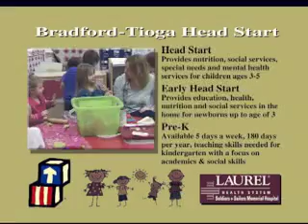Bradford Tioga Head Start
Bradford Tioga Head Start centers, located throughout Bradford and Tioga (PA) Counties, serve 3, 4, and 5 year olds AND FAMILIES at 10 sites totaling 340 slots. Pre-K has an additional 34 slots at two sites. Our home-based program serves 75 pregnant mothers AND FAMILIES with children from birth to age 3.

Our centers offer a complex range of services. The most visible component is the classroom. Children attend four half days per week, from September through May. The well-planned program is built around activities to foster each child's progress in all developmental areas.

Nutritious breakfasts, snacks and/or lunches are served daily. Children are transported in program-owned buses. All children receive developmental, dental, vision and medical screenings, with follow-up as needed.

Parent participation is the one aspect of the program which makes Head Start unique and makes it work. Parents cannot be required to participate in order for the children to be enrolled, but that are strongly encouraged to do so. Helping parents to find healthy self-esteem and coping skills is as important as the work with the children. Parents can benefit greatly from the concern and assistance offered to them. Each families' strengths are identified and staff help parents link into available services, such as Food Stamps, job banks and medical programs.

Parents who are in the classrooms see nurturing interactions between staff and children and learn from that. Parents are volunteers, observers, and paid employees. Each classroom has a parent committee which meets regularly. It plans parent and child activities. Training in child development, effective parenting, budgeting and life skills is scheduled. Head Start also focuses on the parent as the child's primary educator. The child spends more time with parents than in any other place. Parents are encouraged to spend time with each child and are given games and skill development activities to do at home.

Our home-based program provides free, comprehensive education, health, nutrition and social services based on the individual needs of the family. The program gives information about child development, parenting and being a family in a new century. A support network for low income pregnant women and families with young children is an integral piece of the program.

Early Head Start helps the parent understand their child's development. It teaches the parent how to help their child learn new skills while being the child's first teacher.

A Family Partner makes weekly visits to the home in order to provide the services. The Family Partner will help the family set and reach family goals. These visits focus on the child's continuing growth and development. Parents will learn about the importance of being actively involved in their child's life.

Early Head Start guides families to the appropriate services and resources. Each month family play groups are organized by the Family Partner so that families and children can come together to enjoy fun, nutritious snacks and learn. This also gives the families the opportunity to build a support network by sharing experiences in parenting.

Early Head Start helps the family get the specialized services that they need for their child. The family will have opportunities to work and play with other families with young children with special needs.

Pre-K Counts, funded by the Pennsylvania Department of Education, is a FREE program for families of preschool children. School readiness is the goal of Pre-K Counts, and preschoolers learn skills needed for kindergarten with a focus on academics and social skills. Parents take an active role in their child's learning experience. The program meets five days a week for a total of 180 days a year. Participants provide their own transportation.